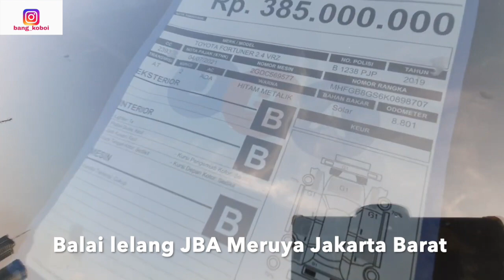Mobil Murah Avanza 25 Juta VRZ Civic Teana Seri 5 Freed SSR Sigra Mazda2 Taruna | Lelang JBA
Untuk informasi mobil lelang bekas murah ini hubungi Balai Lelang JBA Meruya Jakarta Barat. Lelang setiap hari Selasa. Telepon 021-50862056 Customer Service 1500-369 Awas penipuan